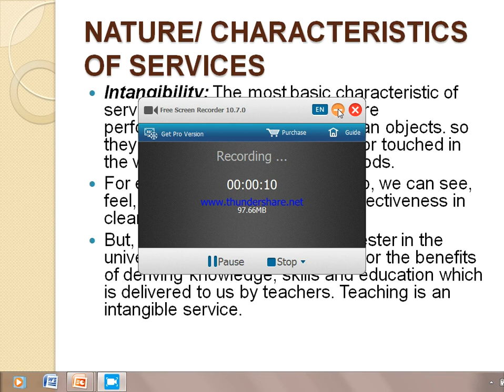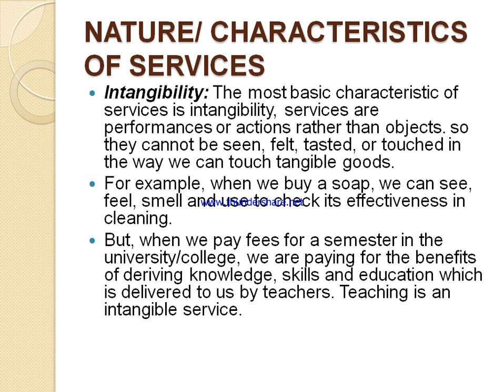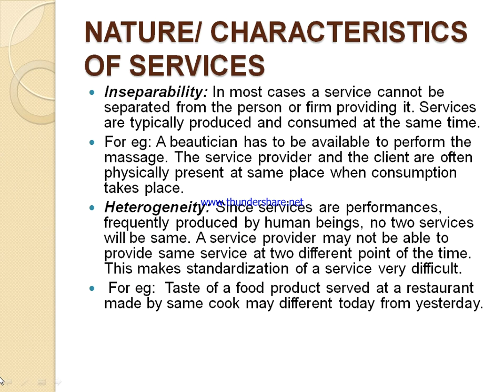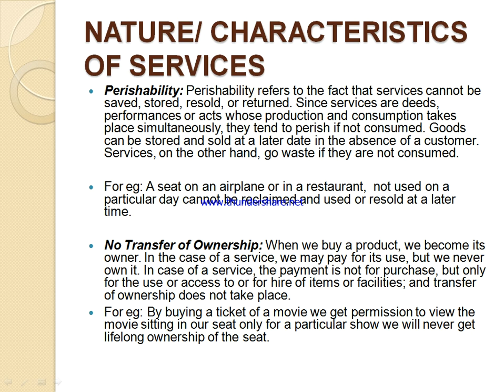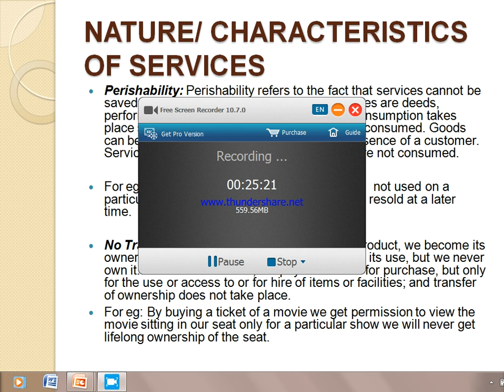Characteristics Of Services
Nature and Characteristics of Services